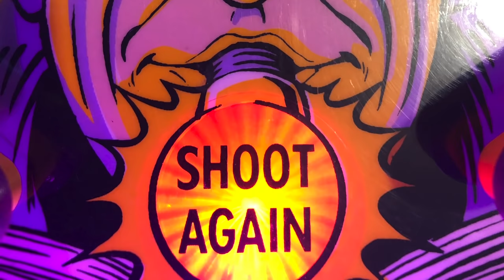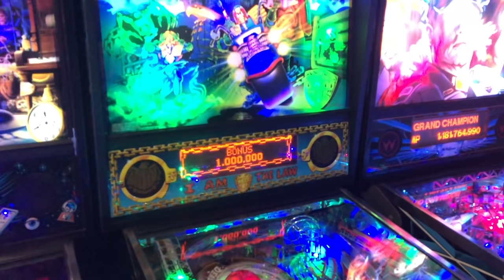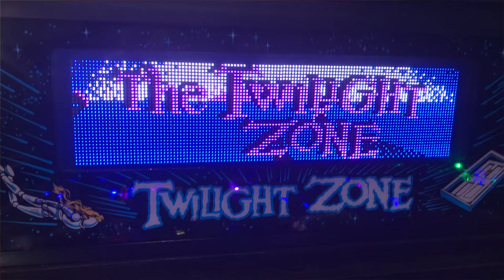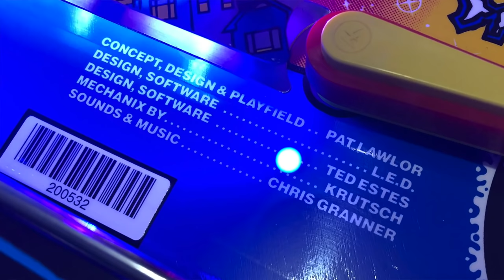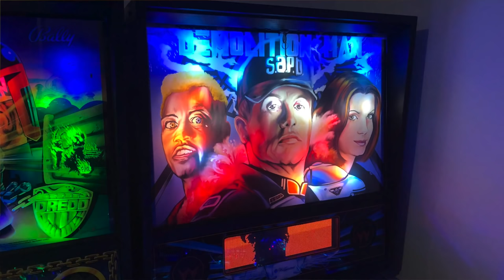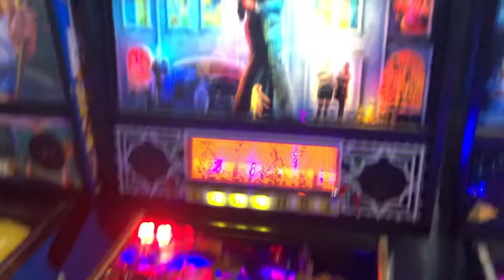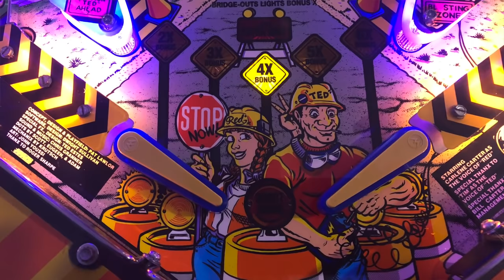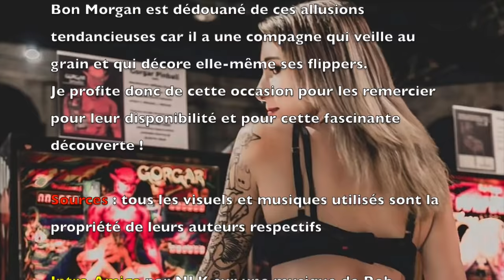#288 - Je vais flipper chez Morgan !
Vidéo atypique sur Gunhed TV puisqu'on va se rendre chez Morgan, un passionné de flippers qui va nous faire découvrir sa collection personnelle : six flippers Bally Williams : Addams Family, Twilight Zone, Star Trek The Next Génération, Road Show, Démolition Man et Judge Dredd !
Amateurs de flippers, vous allez être comblés !